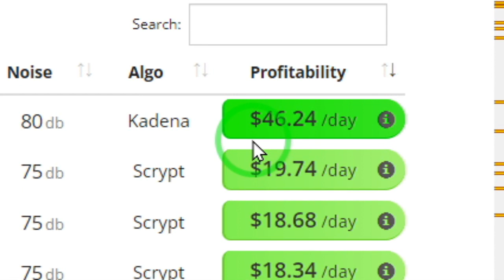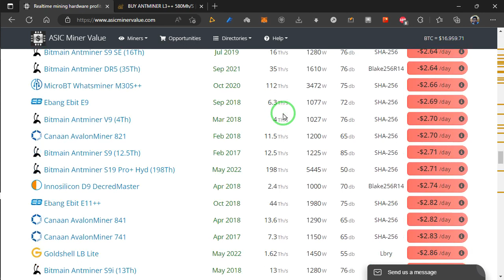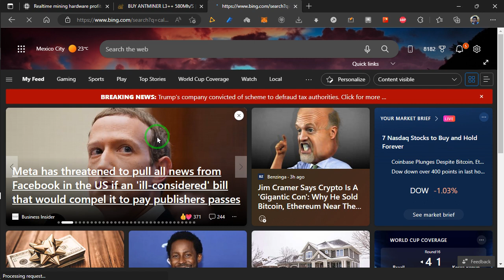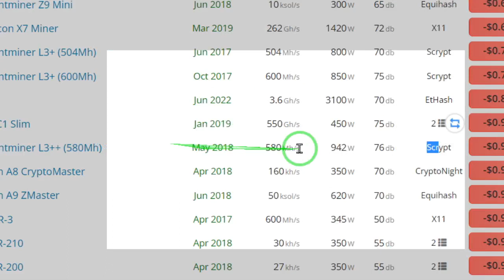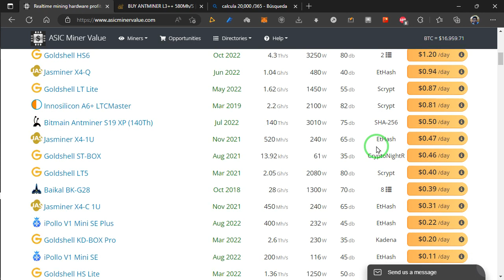Investigando la mineria de bitcoin en medio de la guerra hibrida